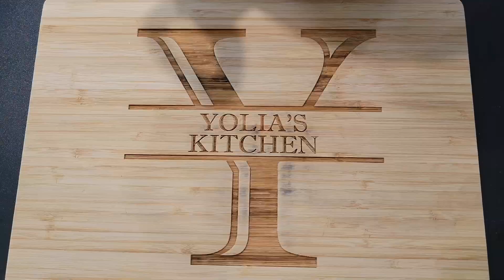How to make Beef Bites with Red Rice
Hello everyone today I made Beef Bites with Red Rice. This dish is very tasty and everything goes so well together. The beef is very soft and so is the rice.